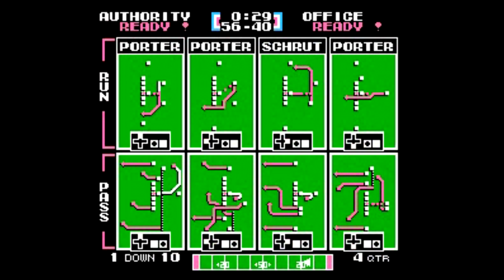TFO 2023 W03 Time Variance Authority at The Office (SAT MORN)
W/ COMM!!!